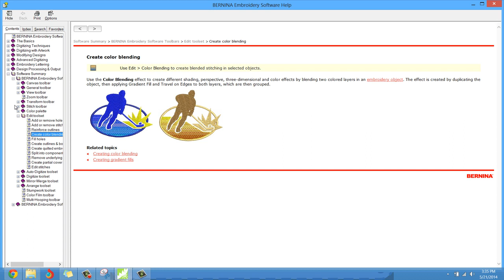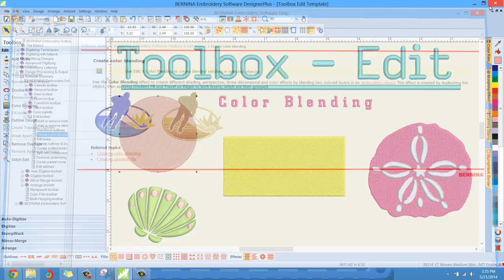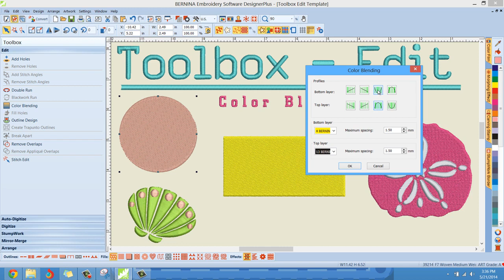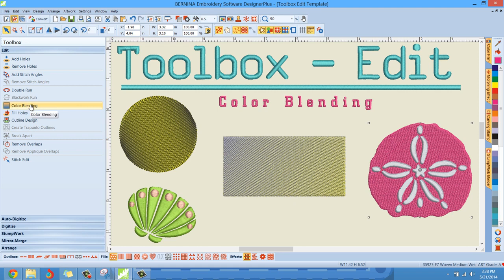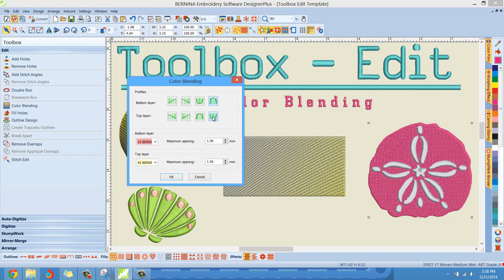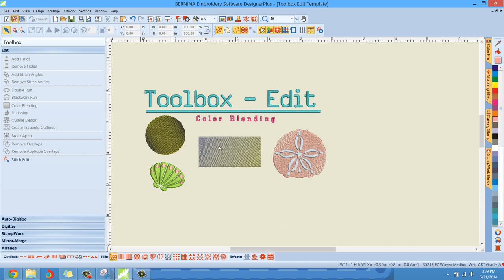Toolbox Edit Color Blending Tool | Bernina Embroidery Software